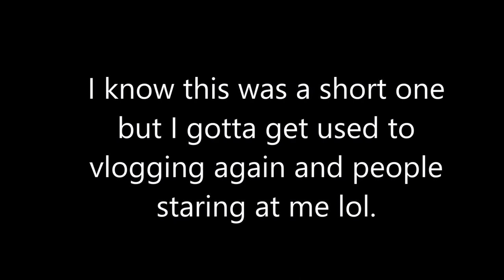"Your cuddy is Back" Vlog #1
Back at the vlogging, I gotta get used to it though! Expect 7 to 10 minute vlogs again in the future.Hope you enjoy!